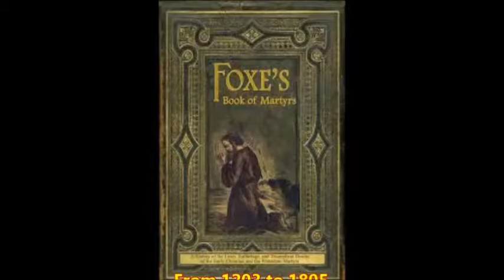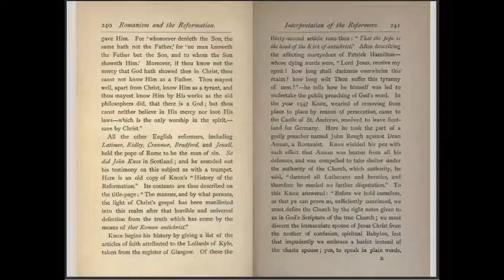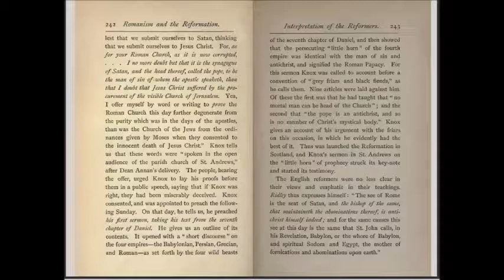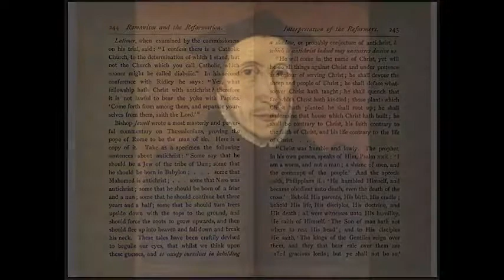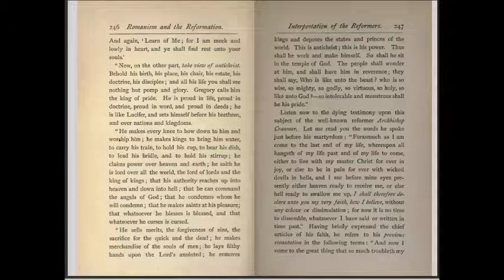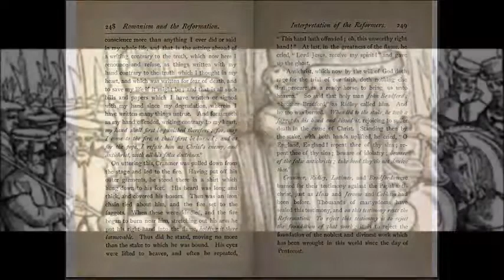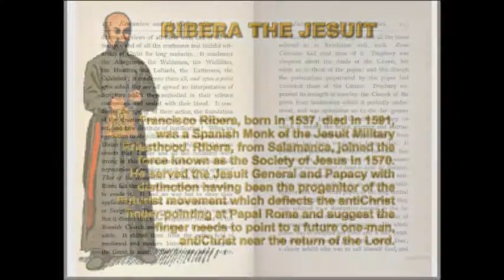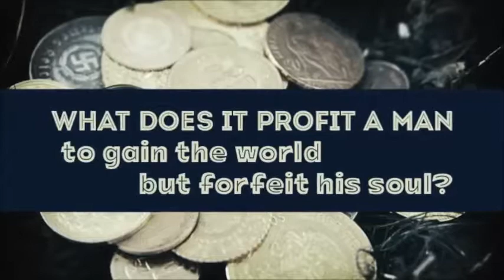The English and Scottish Reformers - Romanism & the Reformation 25